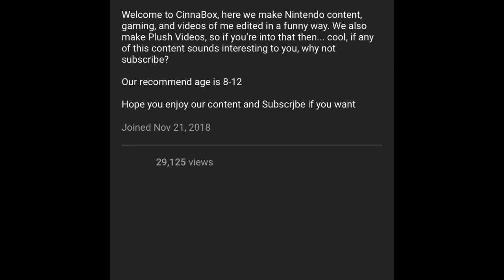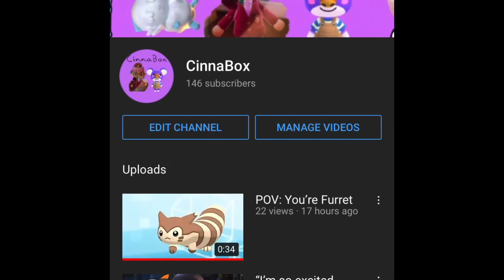2 Year Channel Anniversary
Today is the day where this channel has existed for 2 years